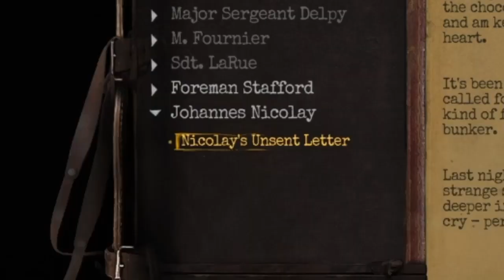The Demon Loves The Dark| Amnesia: The Bunker - 2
I'm having a big problem trying to get around this rat man, but I've been brain storming. Probably going to dissapear still, but we'll see...